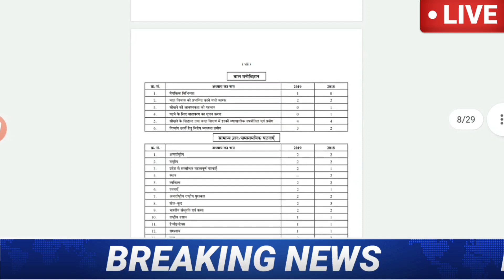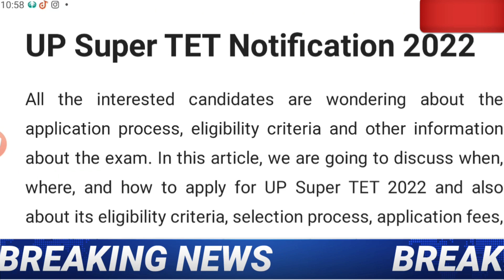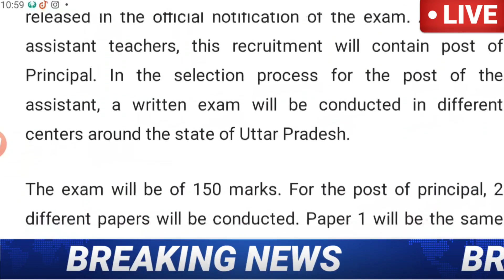UP Super Tet Exam 2022,Up primary shikshak bharti 2022,UPTET 2022 Latest News,Up Prt bharti news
AMAZON
COMBO PACK

FOR ANY QUERY ABOUT BOOKS PLEASE CALL , 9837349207 Super Tet Exam 2021,Up primary shikshak bharti 2021,UPTET 2021 Latest News,Up Prt bharti news,sarkari job with abhay,exam update